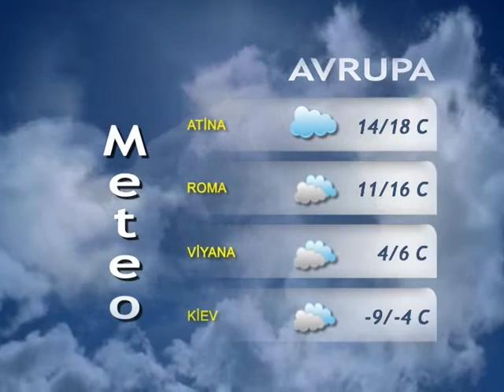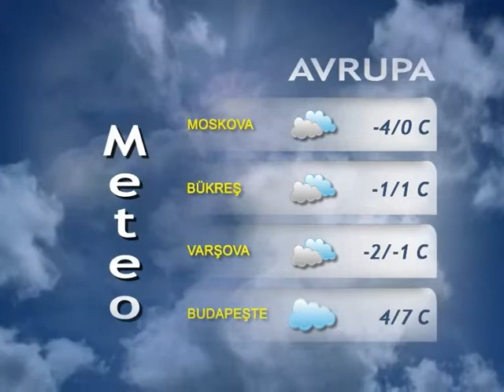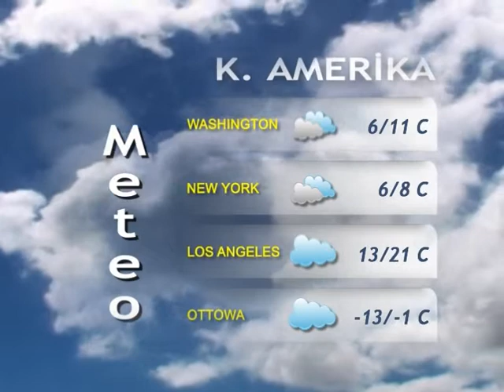4 ARALIK 2014 HAVA DURUMU